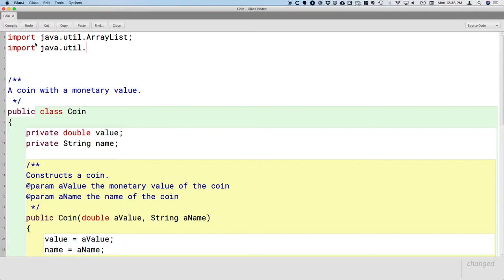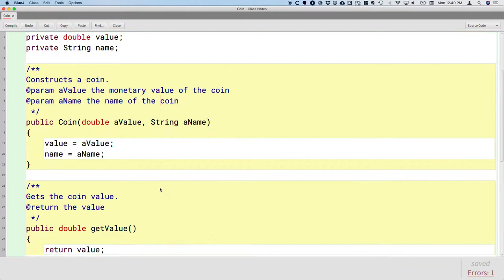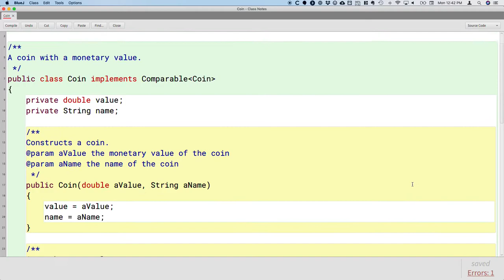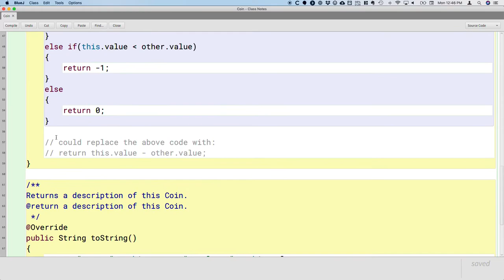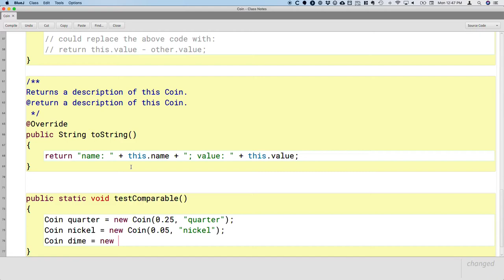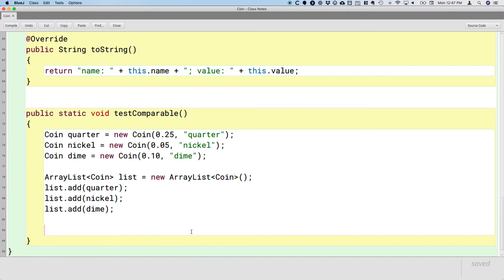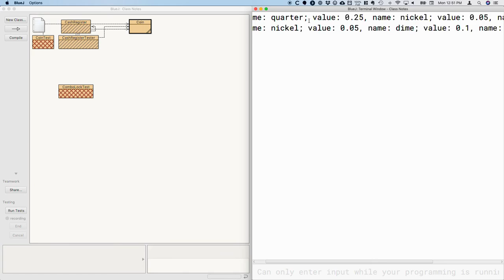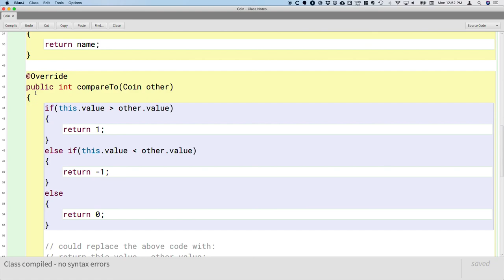APCSA OOD 07.04 Interfaces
Naperville North High School, AP Computer Science A, Java Concepts Early Objects, Chapter 10, Class Notes 1.